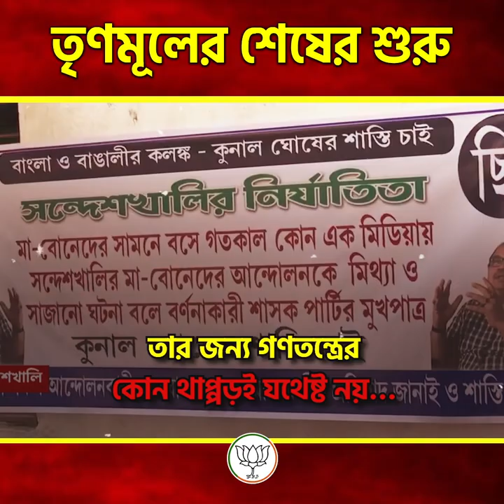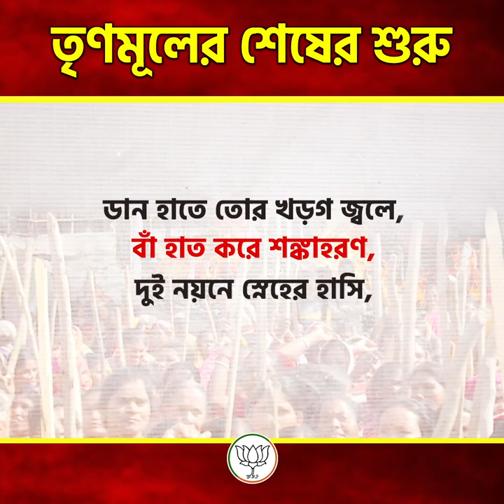তৃণমূলের শেষের শুরু!